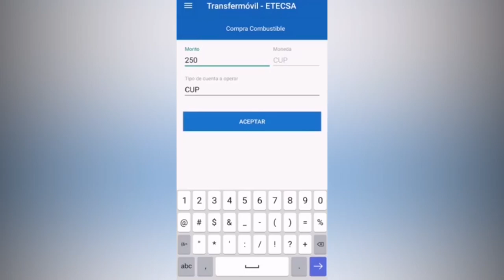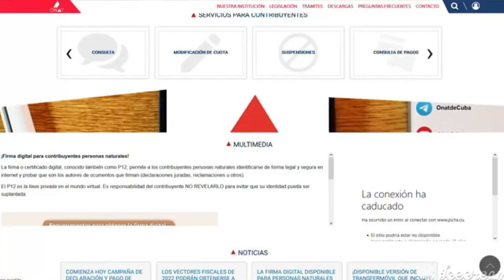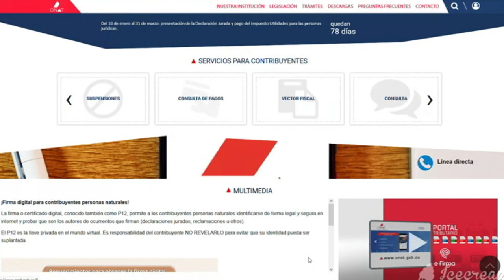¿Cuáles son los beneficios que ofrece la ONAT a sus contribuyentes?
Con el propósito de que los contribuyentes no tengan que llegar hasta la oficina se han adoptado otras opciones. La informatización constituye hoy un pilar necesario para evitar el contagio y propagación de la COVID-19.